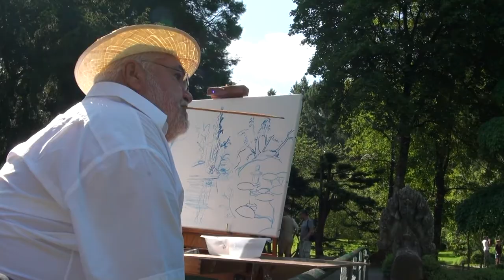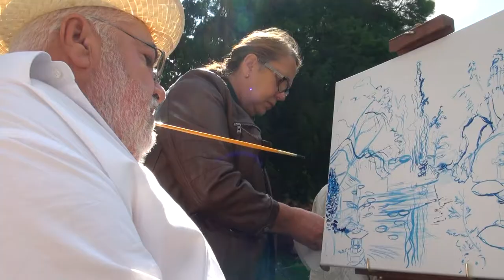Les Artistes Peignant de la Bouche et du Pied - Serge Maudet : Un jour, un tableau - APBP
Ce reportage intitulé « Un jour, un tableau », réalisé par Cholet Vidéo Ciné Son vous invite à la naissance d’une toile peinte par Serge Maudet. Président de l'Association des Artistes Peignant de la Bouche et du Pied, cet immense artiste nous ouvre les portes de son art !

Entre peinture, rêve et contemplation, le peintre, au travers de sa technique particulière, nous fait voyager !

Qui sommes-nous ? Créée en 1957 par Arnulf Erich Stegmann, lui-même paralysé des bras suite à la poliomyélite, l’Association des Artistes Peignant de la Bouche et du pied est le partenaire commercial exclusif en France de l’Association Internationale VDMFK (Vereinigung der mund- und fuss-malenden Künstler in aller Welt). Constituée initialement de 17 membres fondateurs, l’association regroupe aujourd’hui près de 750 Artistes Peignant de la Bouche et du Pied dans 72 pays. Notre mission reste la même depuis la création de l’Association : fédérer les artistes, les promouvoir par le biais d’évènements et diffuser leurs tableaux.

Que faisons-nous ? La société d’édition française des APBP permet aux artistes de percevoir une rémunération mensuelle. En reproduisant leurs œuvres sur des cartes, calendriers et d’autres articles proposés à la vente par correspondance et sur notre site Internet, nous leur permettons de vivre pleinement de leur travail mais également de contribuer à leur tranquillité d’esprit en leur permettant de vivre de leur passion.

Si vous souhaitez consulter ou commander nos produits, rendez-vous sur notre site Internet

Si vous souhaitez en savoir plus sur la VDMFK et la société d’édition française, rendez-vous sur notre site Internet

N’hésitez pas à partager cette vidéo afin de faire connaitre l’Association des Artistes Peignant de la Bouche et du Pied.

APBP : Artistes, autrement